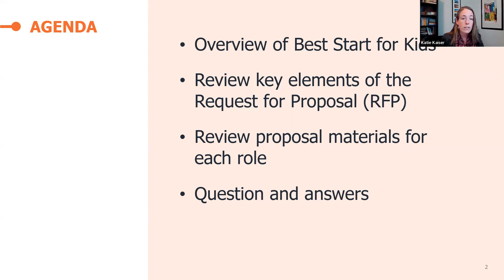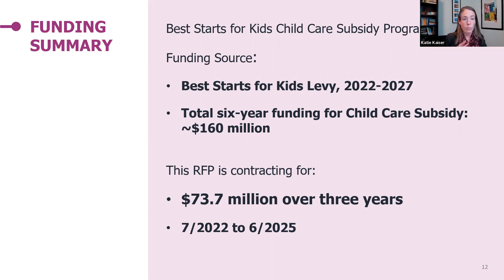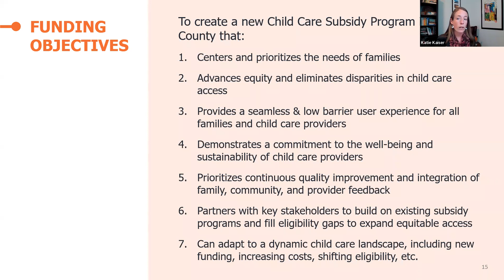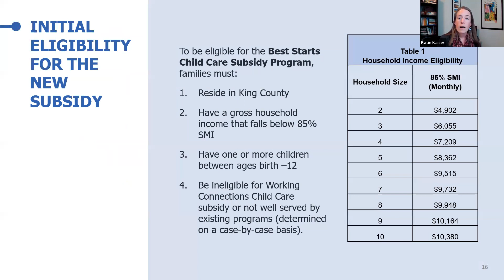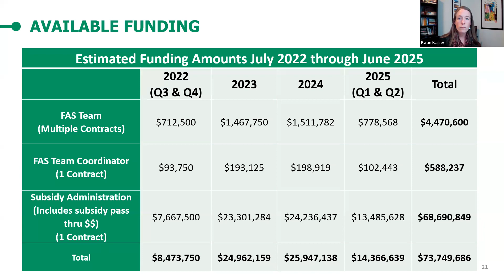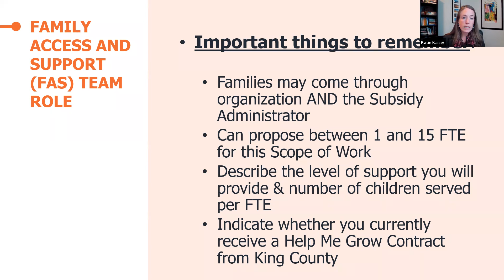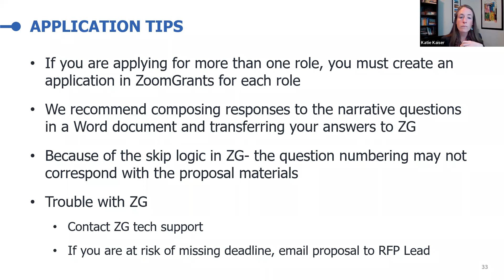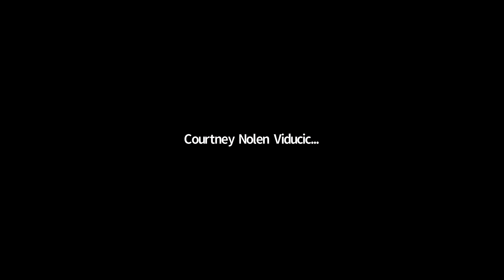BSK Child Care Subsidy Info Session 03 10 22